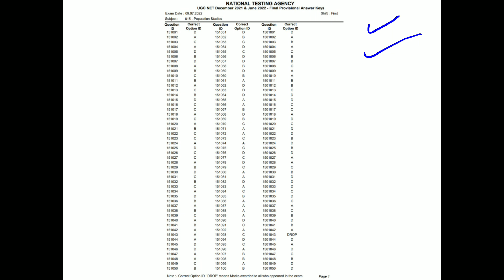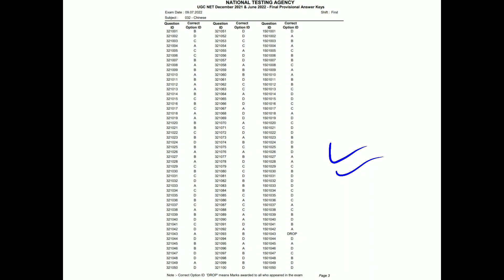UGC NET December 2021 & June 2022 Final Answer Keys Out Provisional Link Available In Description.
This is regarding the UGC NET December 2021 & June 2022 – Final Provisional Answer Keys

TO READ AND DOWNLOAD THIS DETAILED UGC NET ANSWER KEYS BY YOURSELF ON TELEGRAM CHANNEL AND TO JOIN OUR TELEGRAM CHANNEL -: